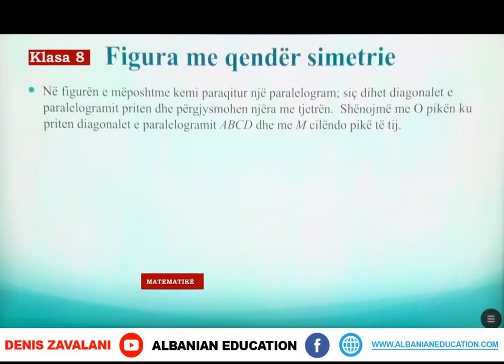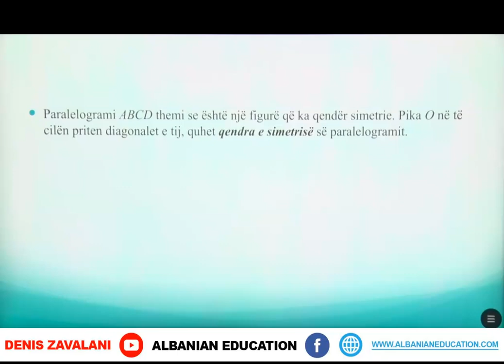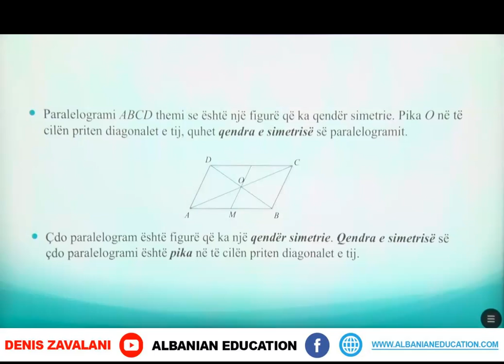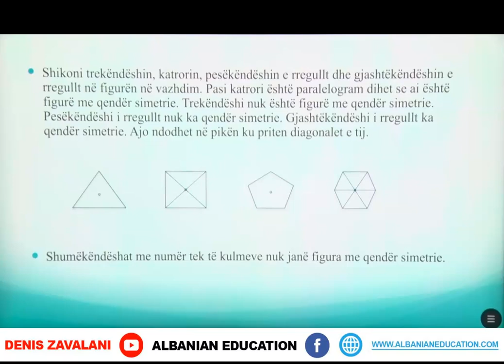8 02 073 Java 19 Matematikë figura me qendër simetrie